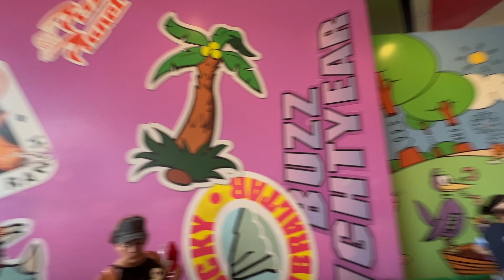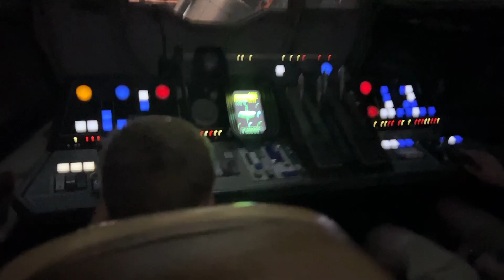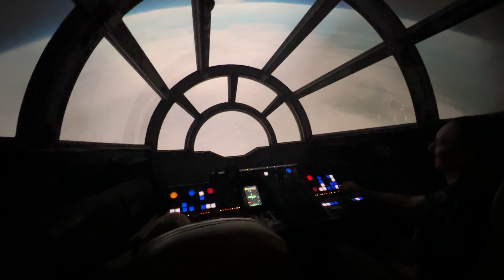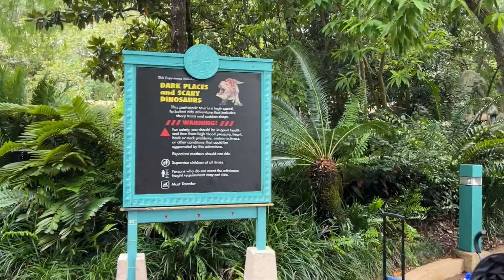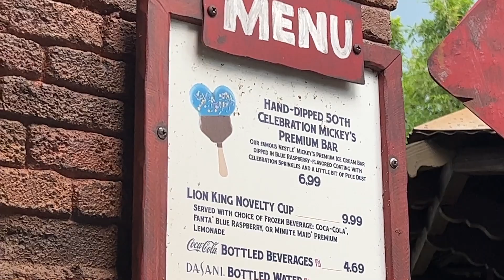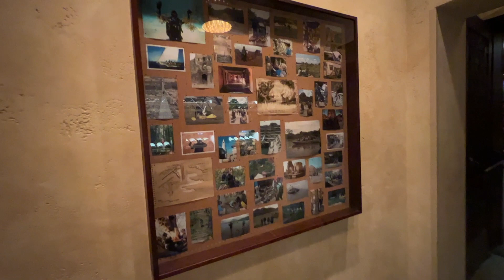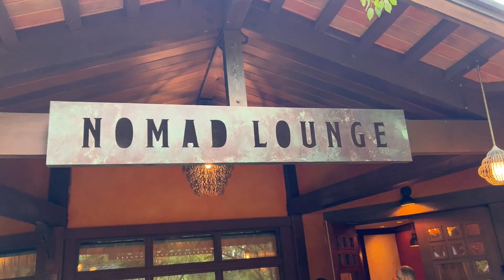Tackling Hollywood Studios & Animal Kingdom with Genie+ - June 2022 Family Vacation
As we rounded out our 2022 summer trip to WDW and the last few days on our annual pass we had a fun last day in Hollywood Studios and Animal Kingdom! We decided to grab Genie+ for the day and stack up our attractions to get a later start in the parks. We were able to snag all our favorites and had a great last day in Hollywood Studios! We hopped over to Animal Kingdom to round out our afternoon and enjoyed a delicious meal at Nomad Lounge in a thunderstorm before we rode one final ride and headed out for the day!

We invite you to find out about Disney Vacation Club so you can enjoy the kind of dream vacations our family gets to experience year after year

Links to the camera equipment we use:

Sony ZV-1 Compact 4K HD Camera with Wireless Bluetooth Grip/Tripod:

Saramonic Blink 500 Ultracompact Wireless Microphones:

Canon G7X Mark2:

GoPro HERO8 Black:

Camera Gimbal:

iPhone Gimbal:

for more family friendly streams. Thanks to Dean at TheLivePlace for his work and listing our streams.

*Views presented on this channel our solely our own and not intended to be representative of our employers. Any mention of financial information is not meant to be taken as financial advice.

*Any drone footage used in our videos was shot in accordance with FAA regulations. We are 14 CFR Part 107 Licensed.